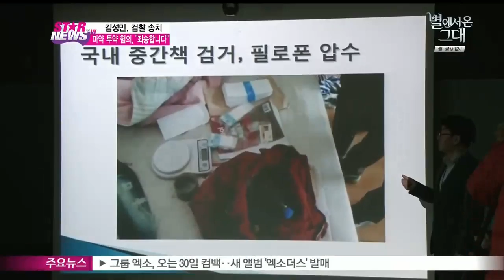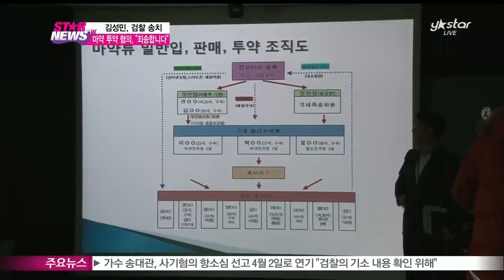마약 투약 혐의 김성민, 검찰 송치.. '죄송합니다'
마약 투약 혐의로 구속된 배우 김성민이 오늘 오전 검찰에 송치됐습니다.

지난 2011년 마약투약 혐의로 집행유예를 선고 받았던 김성민은 오는 25일 , 유예 기간 만료를 단 6일 앞두고 송치된 건데요

수척한 모습으로 사죄의 뜻을 밝힌, 그 현장을 찾아가봤습니다.

마약 매수 및 투약 혐의를 받고 있는 배우 김성민이 19일 오전, 검찰로 송치됐습니다.

김성민은 19일 오전 그동안 조사를 받아 온 성남수정경찰서를 떠나 수원지법 성남지청으로 이송됐는데요

다소 수척해진 얼굴과 침통한 표정으로 모습을 드러낸 김성민.. 취재진을 향해 짧은 목례로 인사를 전했는데요

심경을 묻는 질문에 거듭 사죄의 말을 전했습니다.

[현장음:기자]

심경이 어떠세요?

[현장음:김성민]

[현장음:기자]

국민들에게 사과의 한 마디 해주시죠

[현장음:김성민]

죄송합니다

[현장음:기자]

하실 말씀 없으세요?

[현장음:김성민]

죄송합니다.

경찰은 구속영장이 발부된 13일 이후 관련 마약 수사에 박차를 가했고, 19일 오전 관련 내용을 마무리하고 검찰로 김성민을 송치한 건데요

체포 후 9일 만이었습니다.

경찰서를 나서 수원지법 성남지청에 도착, 호송 차량에서 내린 김성민..

[현장음:기자]

한 마디만 해주시죠

[현장음:김성민]

잘못했습니다

심경을 묻는 취재진의 질문에 잘못했다는 한 마디를 남긴 채 성남지청으로 들어섰는데요

[현장음:강주영 기자/ Y-STAR]

김성민 씨는 오전 8시 45분쯤 성남수정경찰서에서 나와서 수원지검 성남지청으로 이송됐습니다 체포된 지 9일 만인데요 수척해진 모습이었고 어두운 표정으로 고개를 푹 숙인 채 이송차량에 올랐습니다. 김성민 씨는 심경을 묻는 취재진의 질문에 작은 목소리로 "죄송합니다"라고 한 마디 남겼는데요 수원지검 성남지청에 도착해서도 같은 모습이었습니다 앞으로 김성민 씨는 이번 혐의와 관련해서 검찰에서 추가 조사를 받게 됩니다

김성민은 캄보디아의 마약판매 총책 A씨에게 100만 원을 입금한 뒤 지난해 11월 서울 강남구 역삼동 거리에서 퀵서비스로 필로폰 0.8g을 전달받아 인근 모텔에서 한 차례 투약했다고 알려졌습니다.

이날 경찰은 '김성민이 10여차례 투약할 수 있는 양의 필로폰을 구입한 뒤 모텔에서 단 한차례 투약하고 나머지는 변기에 버렸다고 진술해왔다'고 전한데 이어

'김성민 진술이 의심은 들지만 이를 반박할 객관적인 증명이 불가능해 진술대로 혐의를 적용했다'고 덧붙였는데요

김성민은 2008년과 2009년 마약 투약 혐의로 2010년 구속기소 돼 2011년 2심에서 징역 2년 6개월에 집행유예 4년을 선고받은 바 있습니다.

이렇듯 집행유예가 끝나기 전에 다시 한 번 마약 사건에 연루돼 가중 처벌 가능성이 높은 상황으로 그의 처벌 수위에 귀추가 주목됩니다.